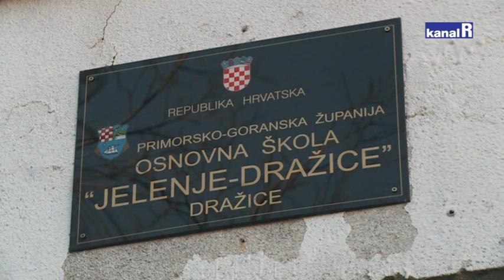ŠKOLA DRAŽICE - JELENJE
Gotovo 400 jelenjske djece školuje se u dvije dislocirane nefunkcionalne zgrade osnovne škole izgrađene prije 45 godina. Situacija bi se već sljedeće godine trebala drastično promijeniti, a osnovnoškolci će u rujnu 2017. godine na nastavu krenuti u obnovljenu i nadograđenu školu koju će krasiti i sasvim nova školska sportska dvorana